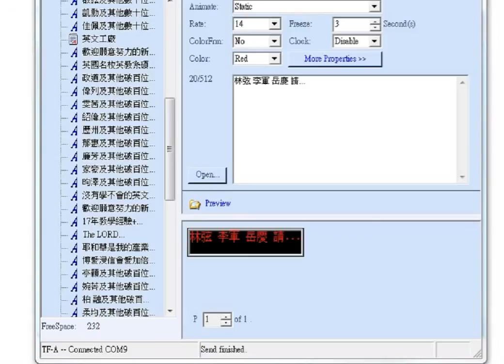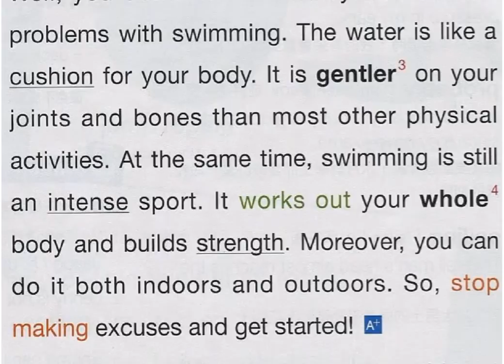A+ 2011.6 P42 Vocab + Reading - by Jimmy's